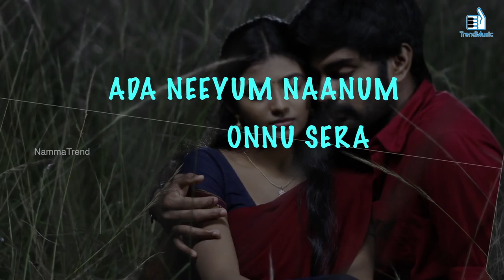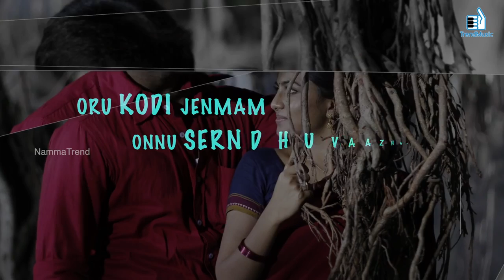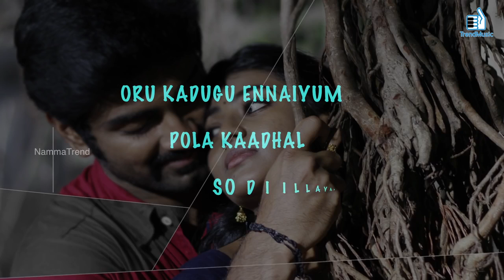Chandi Veeran Kothani Lyric Video Atharvaa